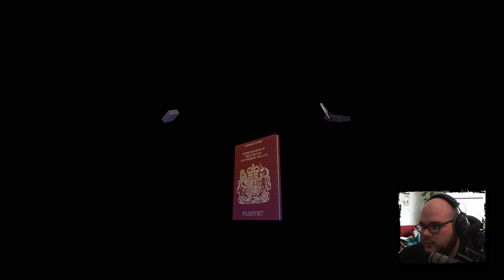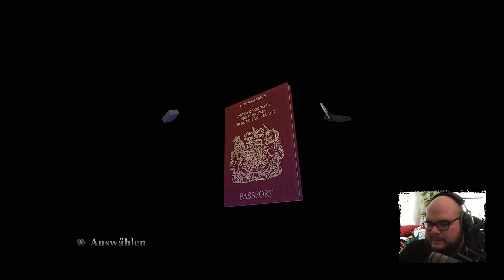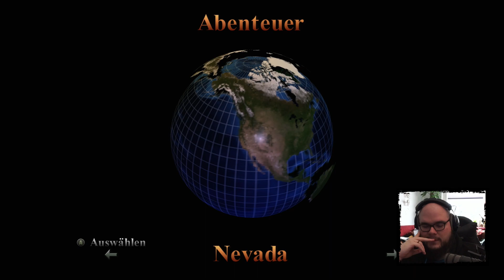Tomb Raider Racing 2 // Tomb Raider 3 Remastered 🏯 #69 [LIVE LP]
LIVE Let's Play - [ Let's Play • Tomb Raider Remastered • German ]
Die gute, alte Lara in frischem Gewand und optimiert für eine neue Gaming-Generation. Wir schauen uns noch einmal die alten Schauplätze von Tomb raider 1, 2 & 3 an. Nostalgie pur mit ein wenig Rätselraten erwartet euch.